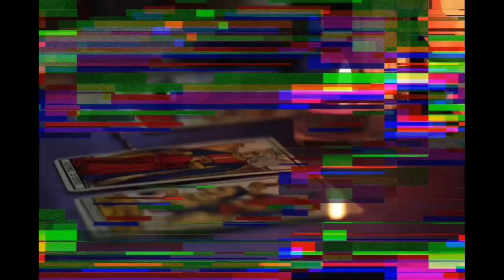Cornutus' Greek Theology with Dr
Basic Texts for Study:

The Stoic Life: Emotions, Duties, and Fate by Tad Brennan

L. Annaeus Cornutus: Greek Theology, Fragments, and Testimoni, translated by George Boys-Stones

Post-Hellenistic Philosophy: A Study of its Development from the Stoics to Origen by George Boys-Stones

WABT is produced by Jason A @SobekLOTF
Tip Jar: